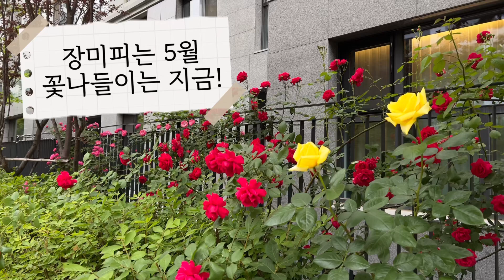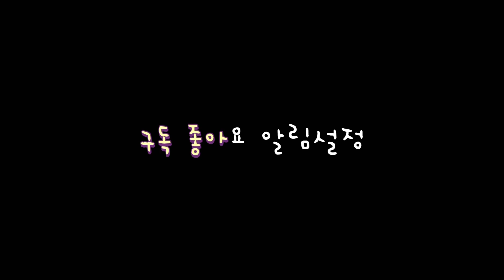5월의 장미, 지금 당장 구경해요!